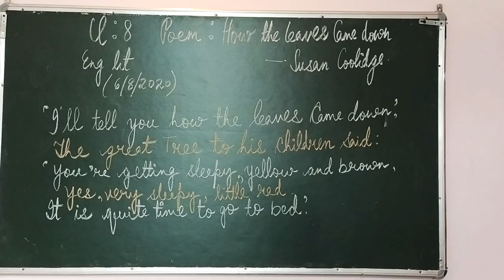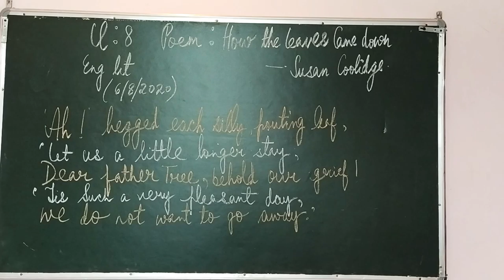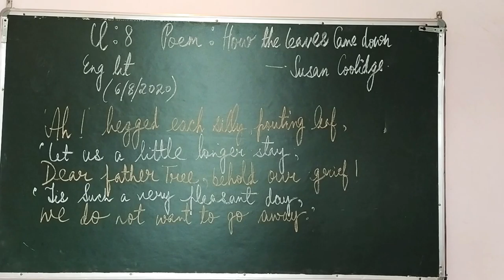Poem: HOW THE LEAVES CAME DOWN( part 1)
A bedtime fantasy storyrized poem by SUSAN COOLIDGE...
I HAVE tried to explain the poem in its best simple way for students to understand it in a comfortable way.
This poem is about change in season and how the leaves  withers and get covered with the white snow fall...

Plz do watch the video, encourage me and help me to improve😊😊😊